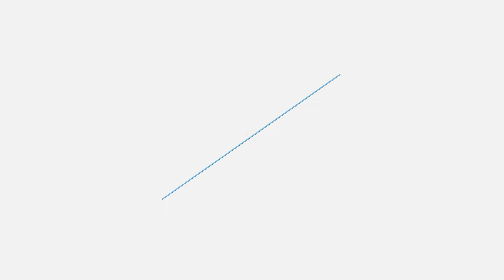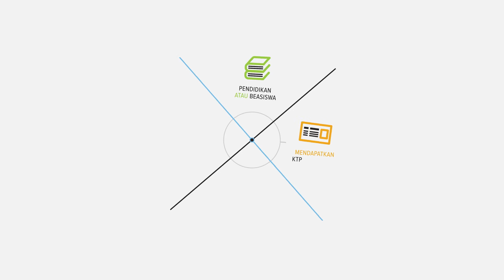Akta Kelahiran Sebagai Dasar Pemenuhan Hak Hak Anak Sebagai Warga Negara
Setiap anak yang lahir adalah aset bangsa yang harus dilindungi oleh negara. Sejak lahir, mereka mempunyai hak-hak anak yang harus dipenuhi sesuai dengan Keputusan Presiden Nomor 36 Tahun 1990 Tentang Pengesahan Convention on The Rights of The Child (Konvensi Tentang Hak Anak).

Hak-hak anak tersebut meliputi hak untuk bermain, berekspresi, memperoleh pendidikan yang baik, memiliki kehidupan yang layak, dan juga hak untuk mendapatkan nama dan identitas (Akta Kelahiran).

Mengapa setiap anak harus memiliki Akta Kelahiran? Mengapa itu begitu penting? Akta Kelahiran bisa membantu anak-anak tersebut untuk mendapatkan hak-hak kewarganegaraan mereka yang lain, seperti mendapatkan bantuan pendidikan (beasiswa), KTP-el, pekerjaan, jaminan asuransi kesehatan, dll.

Kepemilihan Akta Kelahiran juga penting untuk melindungi anak-anak dari upaya eksploitasi atau trafficking. Sadar akan hal tersebut, pemerintah telah melakukan berbagai upaya untuk menanggulangi dan mendata setiap bayi yang lahir.

Di antara upaya tersebut adalah mempermudah orang tua mendapatkan Akta Kelahiran, seperti pembuatan Akta Kelahiran Mobile, serta pelayanan pembuatan Akta Kelahiran secara gratis. Program tersebut dilakukan karena pemerintah berkomitmen agar setiap anak di Indonesia bisa mendapatkan hak kependudukannya sebagai warga negara Indonesia sepenuhnya. Dengan demikian, anak-anak menjadi individu yang berkualitas guna mendapatkan generasi Indonesia yang lebih baik.

Salam
Tim Media Dukcapil
Kementerian Dalam Negeri